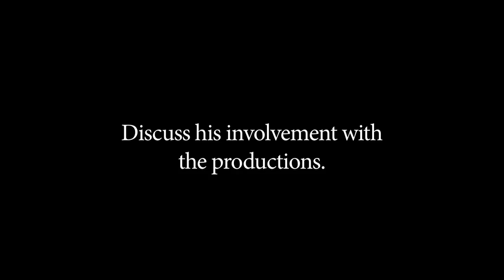NEA Opera Honors: Stephanie Blythe on Speight Jenkins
Mezzo-soprano Stephanie Blythe talks about working with opera general director Speight Jenkins